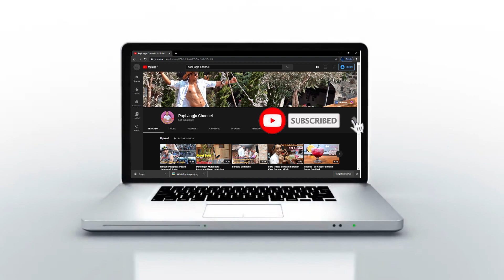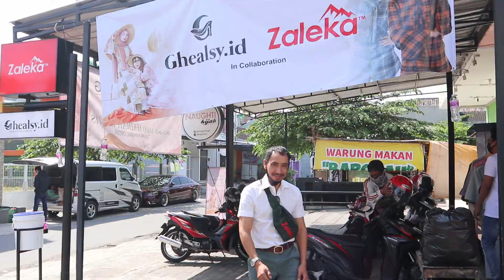Soft Opening Ghealsy x Zaleka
Di video kali ini Papi menghadiri cara Soft Opening bisnis papi yang baru di bidang Fashion yaitu Ghealsy x Zaleka yang berda di solo

Alamat Toko : Jalan Raya Menco Gonilan
Kartosuro - ( Belakang UMS )

Sertakan nama IG kalian di Koment ya ?